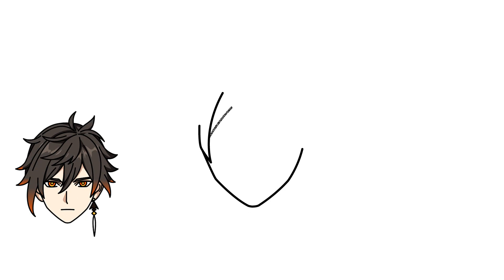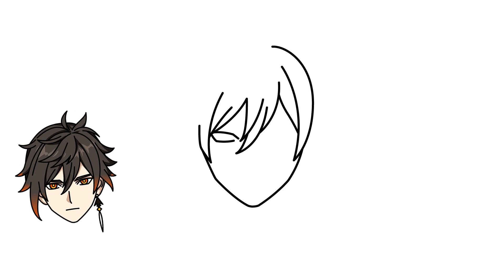How To Draw Zhongli | Genshin Impact - Easy Step By Step Tutorial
Easy step by step drawing tutorial on how to draw "Zhongli: The Listener" of Genshin Impact.

Post your artworks in Instagram and tag me @quick.doodle so that I can see them and we'll be featuring them in our next uploads.